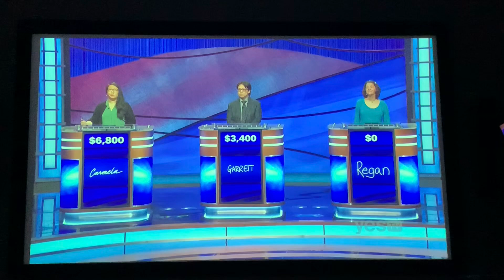Double Jeopardy, Carmela Chan Day 3 - 2nd Daily Double (11/2/20)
I’m not sure if Regan heard Alex correctly; what is honestly the point of only wagering $1,000 instead of $2,000 ?